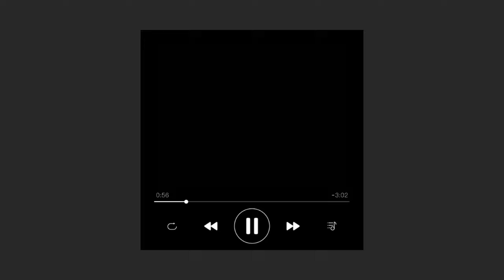bill kaulitz singing without any instruments and with a voice hoarse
bill kaulitz singing with just his angelic voice and hoarse throat.